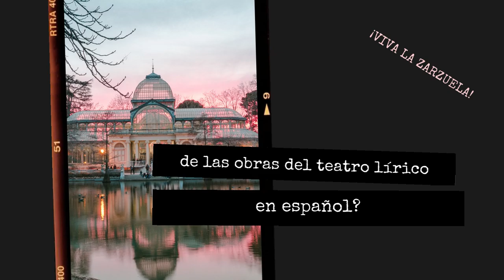PRONTO: ¿Dónde vive la ZARZUELA?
Una buena noticia para todos los amantes de la ZARZUELA.
En MAYO: ¿Dónde vive la ZARZUELA?
Una producción de ZARZUELA COLOMBIA